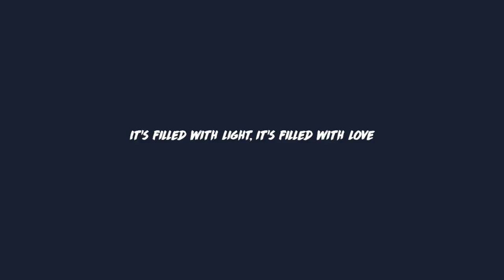Shane Tyler - Lemurian Promenade (Lyric Video)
Video Credit © :  Artwork Shane Tyler x Nice Guys